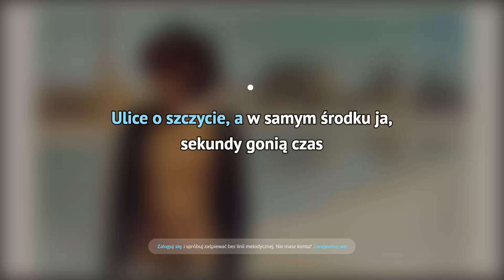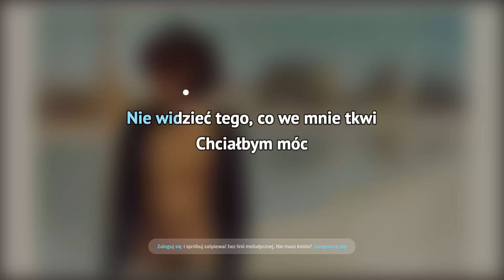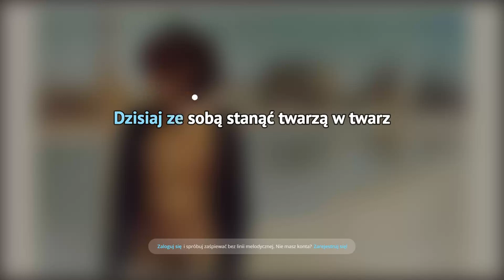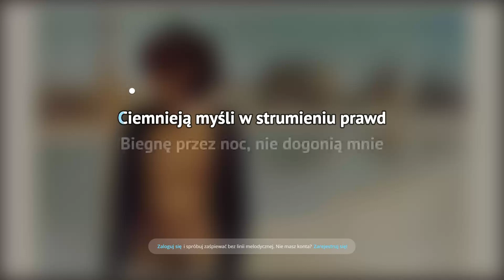Dawid Podsiadło - Powiedz mi, że nie chcesz (karaoke)